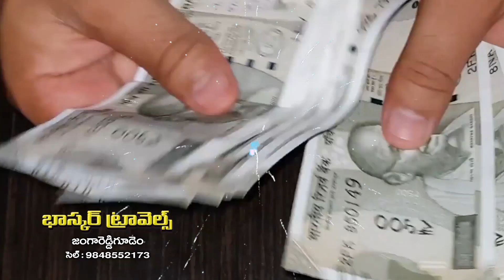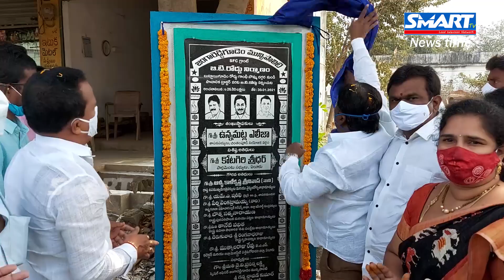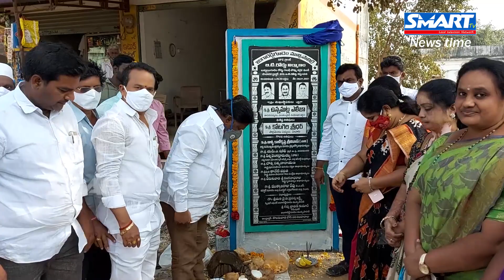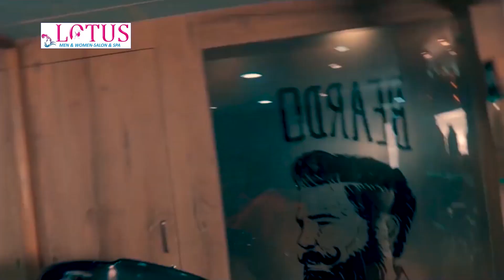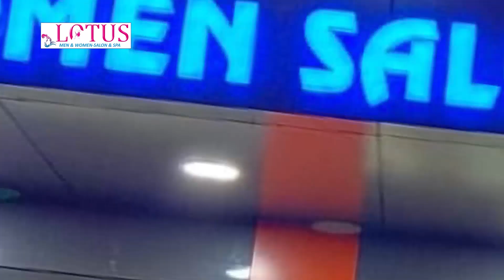Smart News @ 5 PM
📍 కోటను కమ్మేసిన మంచు దుప్పటి
📍 పదేళ్లనాటి ప్రజల సమస్యకు పరిష్కారం
📍 మహాత్ముని ఆశయ సాధనలో అగ్రభాగాన నిలవాలి